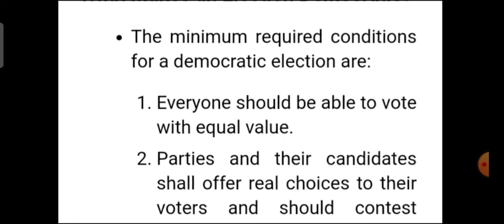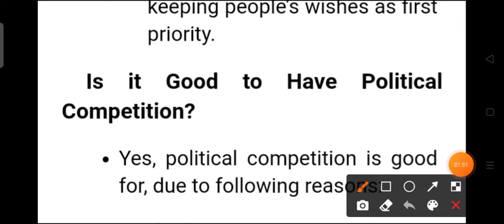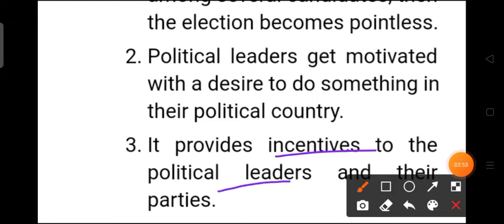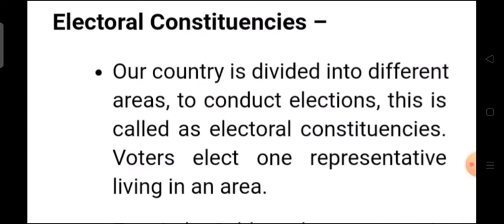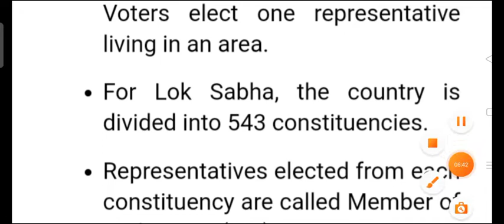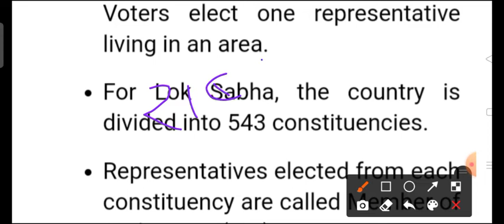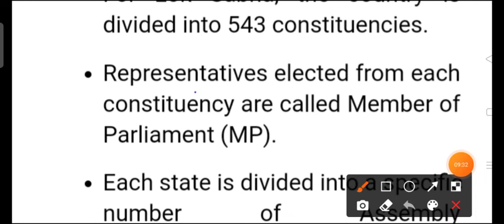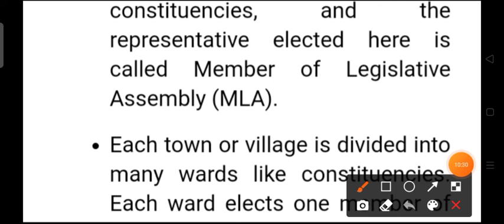class 9th ncert civics chapter-3/Explaination/part -2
class 9th ncert civics chapter-3 /Explanation /part-2 /why do we need a election